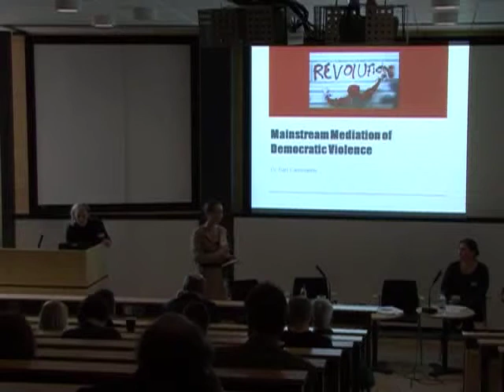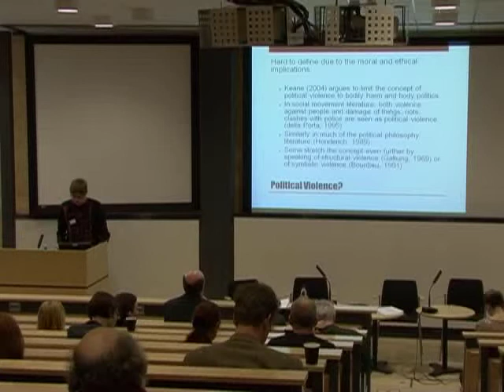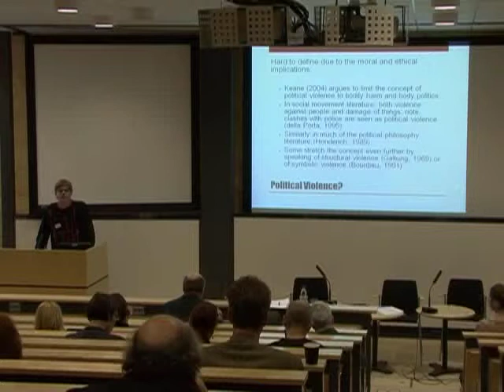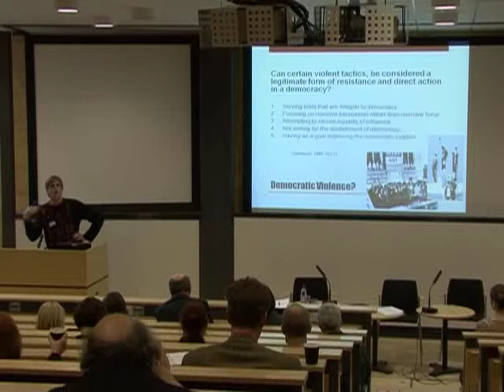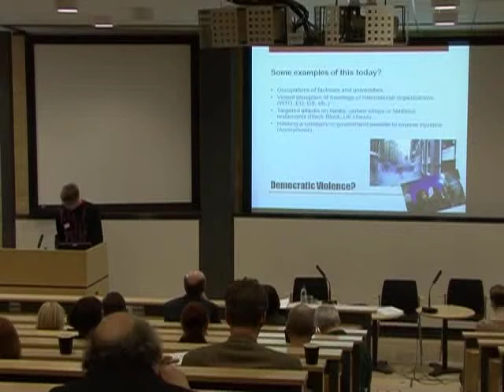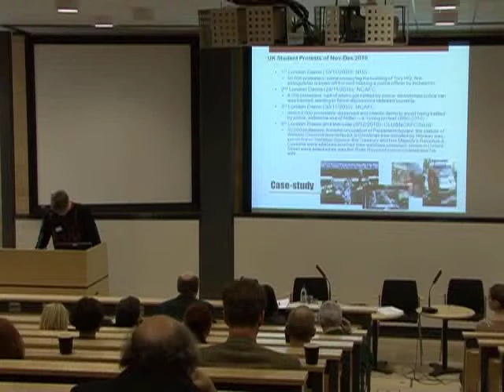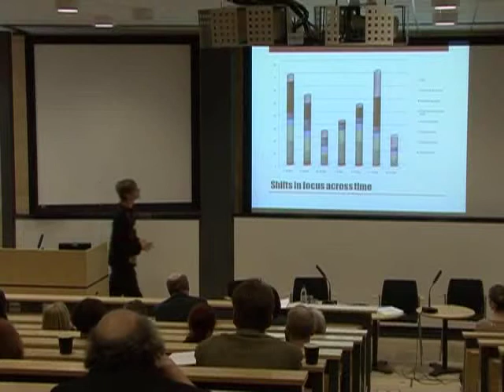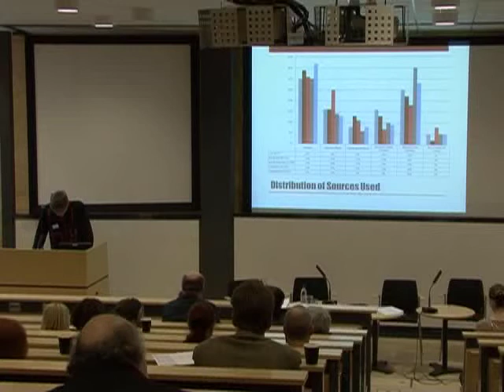Bart Cammaerts, Senior Lecturer, Department of Media and Communications, London School of Economics and Political Science, United Kingdom